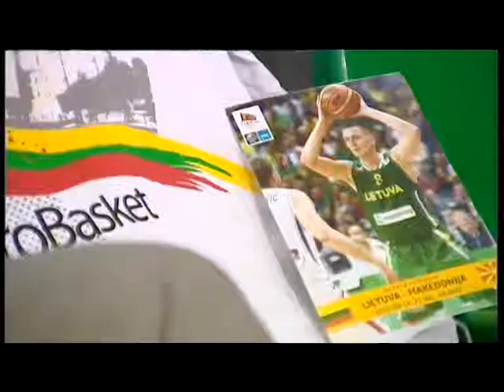Reportaje Canal Extremadura Cacereños en Eurobasket Lituania 2011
Reportaje de Canal Extremadura, para el programa "solo dxt" del día 29/09/2011 sobre tres jóvenes cacereños que viajaron a Lituania para animar a la selección española durante el Eurobasket 2011.